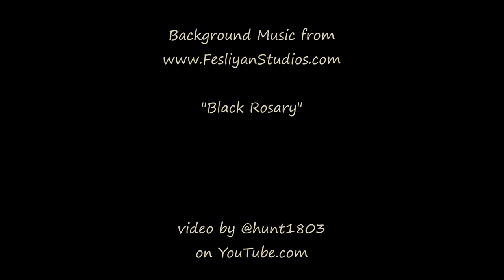Stormy Evening - Boulder Valley Montana - Sept 8, 2023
A day of amazing storms with a spectacular one blowing through in the evening.

Timelapse footage captured with a GoPro Hero9, still photos with a Kodak DX4530 camera, processed through Windows MovieMaker software.

"Black Rosary" by David Robson